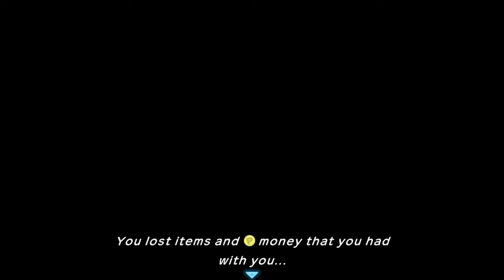Let's Play Pokemon Mystery Dungeon Rescue Team DX: #10 - If You Give a Pokemon an Apple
We begin with some more Thunderwave Cave job tasks. Then we question why Oddity Cave won't provide an apple if we need one for another job task. And to finish, we come across Sunflora during some job tasks in Sinister Woods.